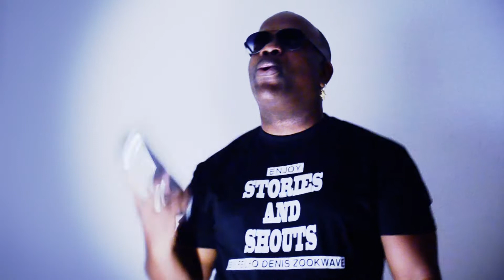FELHO DENIS - LESPWA (STORIES AND SHOUTS)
"LESPWA" Song : Music, lyrics and performance by FELHO DENIS.
Extract from STORIES AND SHOUTS - Published in 2012.
"LESPWA" 2013 Video : Directed by FELHO DENIS AND IMMEDIAS.
"LESPWA" Song and Video : Produced by FELHO DENIS.